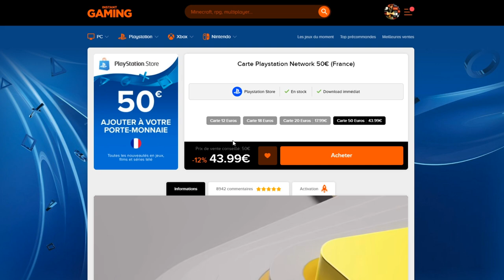INVOCATION VEGETA LF OOZARU DB LEGENDS !